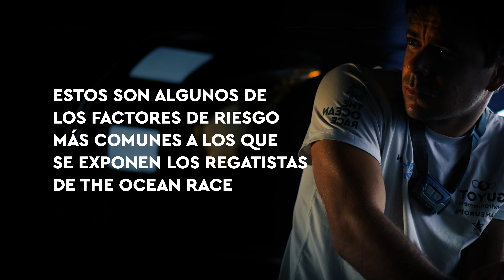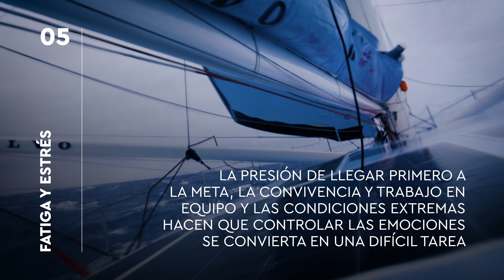Quirónprevención, servicio de prevención médica de The Ocean Race 2023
Los participantes en la 14ª edición de The Ocean Race recorren durante casi 6 meses cerca de 32.000 millas náuticas atravesando los océano de todo el mundo. Expuestos a condiciones extremas durante toda la travesía, te mostramos los principales factores de riesgo a los que se exponen los regatistas, de la mano de Quirónprevención, servicio de prevención médica de esta competición.